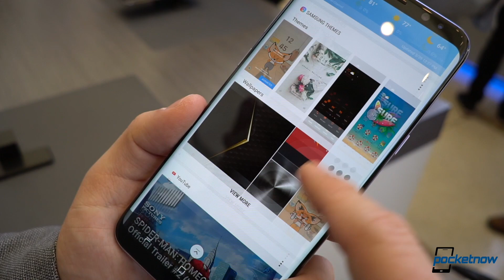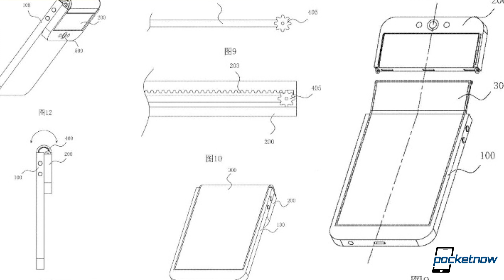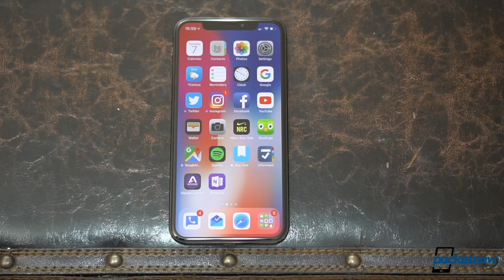iPhone X Plus in 2018, Samsung Galaxy S9+ odd specs & more - Pocketnow Daily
Watch today's Pocketnow Daily as we talk about the rumors of an iPhone X Plus to happen in 2018, in addition to another variant. Then we talk about the rumors that the Samsung Galaxy S9+ might not have the best specs ever. iOS 11.2 follows as we learn that it might bring fast and wireless charging to iPhones. Then we talk about the how foldable displays might be the most common change for smartphones in 2018. We end today's show talking about the Black Friday deals from Amazon.

Stories:
- Amazon devices predictably headline the e-tailer’s list of early Black Friday deals /2017/11/14/amazon-devices-early-black-friday-deals-2017
- Samsung Galaxy S9+ seemingly gets benchmarked with 4GB RAM, but don’t panic just yet /2017/11/14/samsung-galaxy-s9-plus-benchmark-4gb-ram
- Upcoming iOS 11.2 update will apparently enable faster wireless charging for iPhone X, 8 and 8 Plus /2017/11/14/ios-11-2-update-faster-wireless-charging-iphone-x-8-8-plus
- Analysis: Foldable smartphones tidal wave incoming from 2018 /2017/11/13/foldable-smartphones-2018
- 2018’s iPhone X Plus display could hit 6.5 inches, LCD iPhone at 6.1 inches /2017/11/13/2018s-iphone-x-plus-display-could-hit-6-5-inches